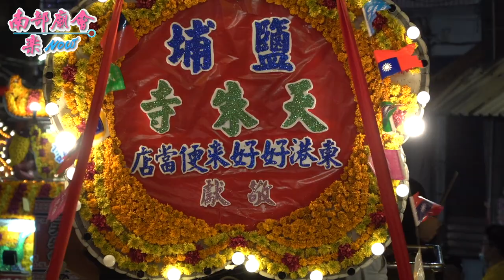【要入廟了，搖起來！ 鹽埔仔天朱寺 慶贊】屏東新園鄉 鹽埔仔新興宮 池府千歲平安祭典遶境110/1/2